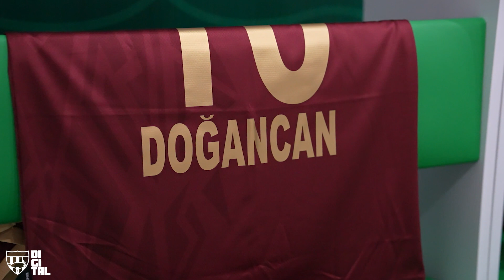🎬 Maçın Hikayesi | Bitexen Giresunspor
Giresun Çotanak Stadyumu'nda 1-0'lık galibiyetimizle sonuçlanan karşılaşmanın en özel anları Bordo TV'de